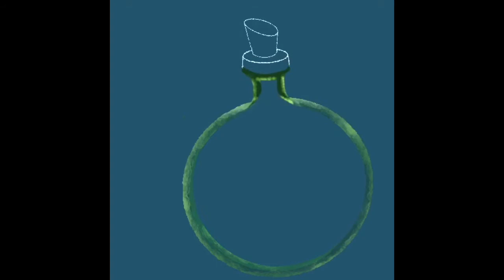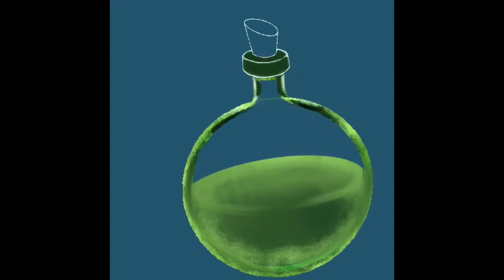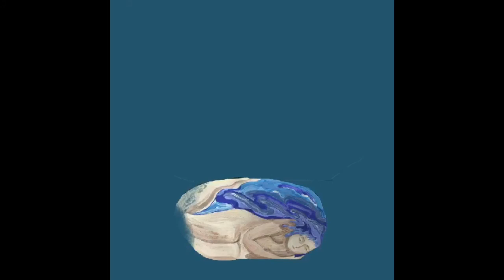,, Sticluța cu esență de somn” - ziua 225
Salut toți oamenii din praf de stele !
Bine ați venit la provocarea mea creativa, de 366 de zile in care ma provoc sa pictez, scriu si compun in fiecare zi din acest an.

Cu acest link, primele doua luni pe Skillshare sunt gratuite !

Mesajul meu ramane: Trati-va visele, nu e niciodata tarziu pentru a incepe, nu priviti inapoi, nu presupuneti ceea ce va urma.
Traiti aceasta clipa cat mai frumos posibil. Clipa urmatoare va fi rezulatatul acesteia.

Sa nu ne abandonam visele, ele ne tin treji.
Aproape in fiecare zi ceea ce pictez sau desenez, apartine unui curs sau unei lectii. Daca doriti sa invatati sa creati  aceeasi opera, urmariti acest link :

În cazul în care nu ați vizionat videoclipul meu explicativ, în fiecare zi a anului 2020, mă provoc să:
- Compun o melodie (pe care o veți auzi în fundalul videoclipurilor mele)
- Scriu o poezie / poveste (foarte)  scurtă (pe care o veți auzi la sfârșitul  sau începutul videoclipului)
- desenez -pictez

Dacă sunteți curioși cu privire la videoclipurile mele, vă rog să transmiteți un mesaj în comentariile de mai jos.

De asemenea, dacă vă simțiți generoși, Abonați-vă, Distribuiți , Apăsați clopoțelul sau pumnul albastru cu degetul în sus :)   mă veți ajuta mai mult decât  vă puteți imagina!

Și dacă doriți să ajutați la îmbunatățirea calității  videoclipurilor mele, puteți deveni ,,Patron al artelor " astfel:

Mulțumesc!